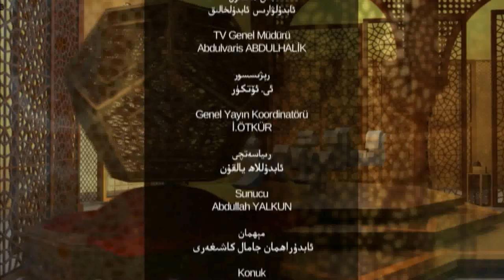ئىسلام ۋە بىز 35-سان، قۇل مىجەزلىكنىڭ شەكىللىنىش سەۋەبلىرى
قەدىرلىك كۆرۈرمەنلىرىمىز! ئۇستاز ئابدۇراھمان جامال كاشىغەرى بىلەن ئېلىپ بېرىۋاتقان "ئىسلام ۋە بىز" پروگراممىمىزنىڭ بۇ سانىدا: «قۇل مىجەزلىكنىڭ شەكىللىنىش سەۋەبلىرى» دېگەن تېمىدا توختالدۇق.